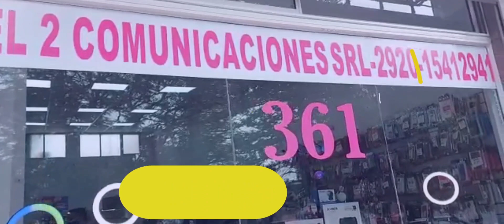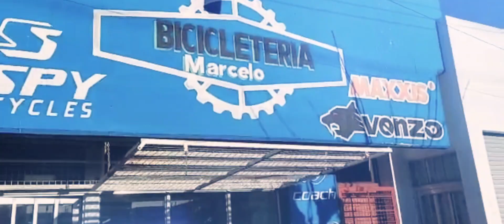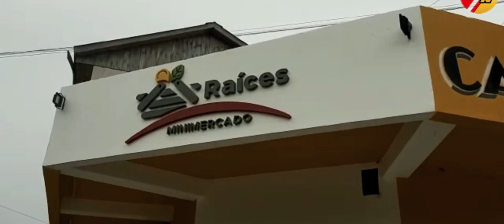CHOCAN CAMION Y ECOSPORT KM 943 DE LA RUTA NAC. 3